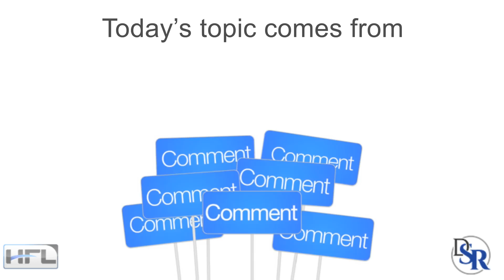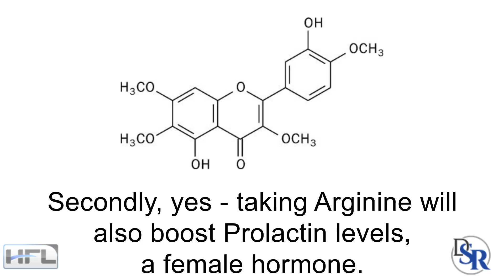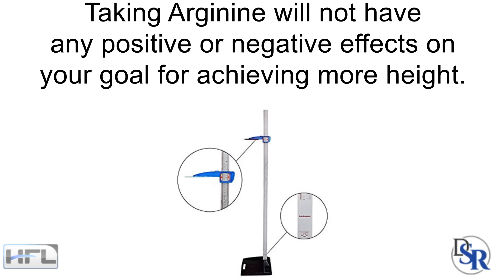💪 L-Arginine - Boosting Growth Hormone (GH) & Growing Taller - by Dr Sam Robbins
So today I’m going to discuss one of the most popular A little while back I did a video about how to grow taller. At the end of this video, I’ll post a direct link to that original video.

However, today’s topic comes from a question from one of my viewers. He asked

Dr. Sam - I’ve watched so many of your videos and I have a question - I take L-Arginine every night before bed, to help boost my growth hormone levels, so I can get taller. I’m 17 years old. Will this work? I’ve also read how taking Arginine will increase the prolactin hormone, is this correct? Because I’ve read that female hormones such as estrogen, cause you to stay short and if that’s the case, then the increase in the female hormone Prolactin could cause me to not grow taller. I’m really confused. So, will arginine help me get taller or keep me short?

Okay, so a few good questions and comments. It’s nice to see you’ve been doing your research.

First, L-arginine will help boost HGH levels, temporarily and not by much. Thus, you’re not going to get any real “Growth Hormone” effects - fat burning, muscle growth or height. You’d have to take many grams of it daily and again, nothing that will cause you to SEE any positive physical improvements.

It will help with Blood Pressure and Nitric Oxide levels, but - nothing with GH levels.

Secondly, yes - taking Arginine will also boost Prolactin levels, a female hormone. Which can typically go up as GH levels go. Which is fine.

Thirdly, yes the increase in Prolactin will typically also cause an increase in Estrogen levels. How much, depends on your body, genetics, body fat levels and aromatase enzymes. And yes, higher estrogen will fuse the bones earlier and faster and thus, prevent continual and maximal growth.

However, after all is said and done, taking Arginine will not have any positive or negative effects on your goal for achieving more height. It’s just too weak compared to the massive amounts of GH that’s required to force “more growth” and bypass your predisposed genetic limit for height.

The correct combination is exogenous GH and a decrease in estrogen levels - through diet, supplements and/or medications.

ALL of which would need to be spoken with a good endocrinology doctor.

Thanks
DrSamRobbins